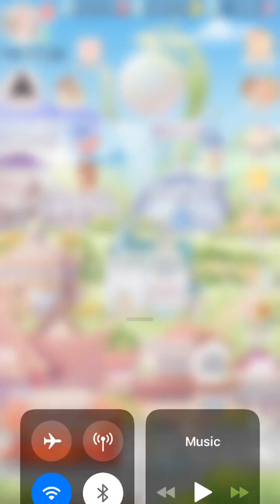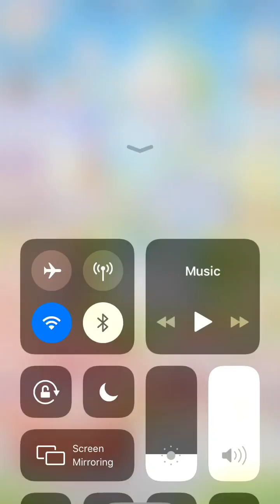Love Nikki Sunward Journey Guide (Trap Stamina Event?)/Talking about new event/recharge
Enjoy:) July 23rd,2019

So it never crossed my mind that this might actually be a stamina trap thanks to that Reddit post ai came across. There is a good possibility that we might get one of the other two events I was talking about next or soon like with the demon stamina event.

All in all I’m still getting this suit as she is very beautiful and free to pass up. If one of those events comes to our server that’s fine and I’ll pay the gems to do so as I’m pretty much skipping this current event as I don’t like the suit. The recharge suit looks nice but not worth it if it costs more than $5 even with makeup. We shall see how much the recharge suit will cost.

Recorded July 23rd,2019